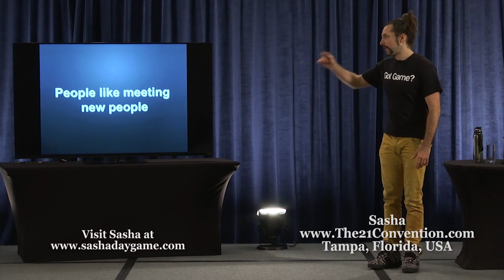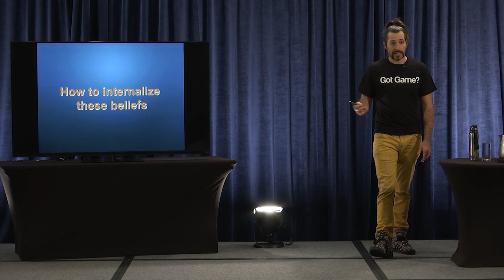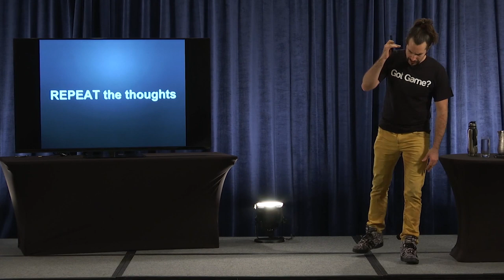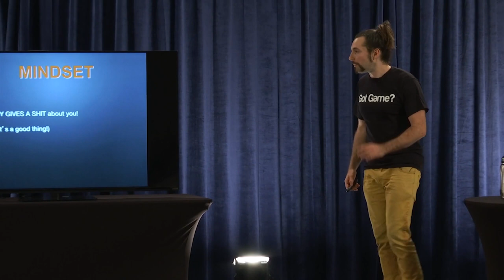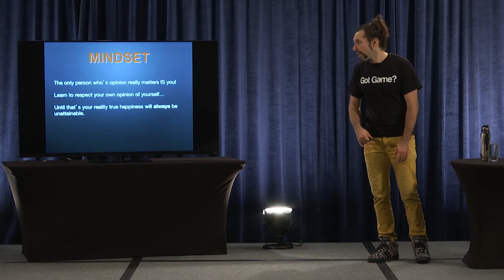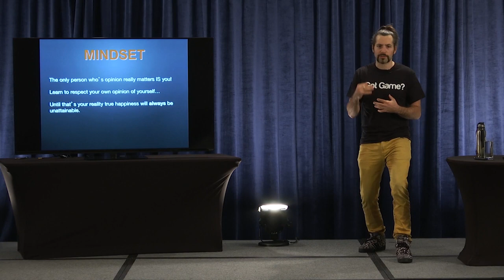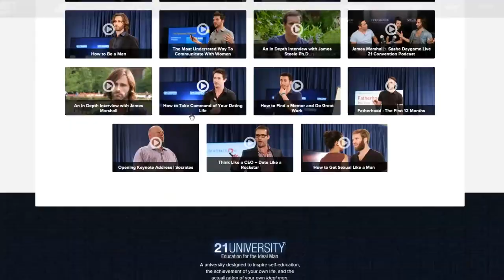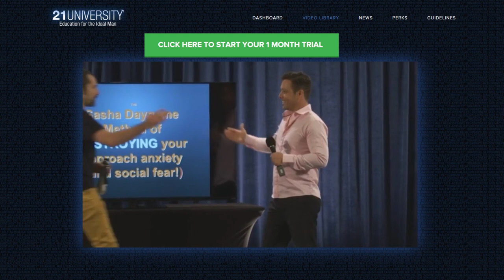Chapter 2 of 5 | How to Destroy Your Approach Anxiety & Social Fear | Sasha Daygame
21 Studios needs your support to keep helping millions of men.

Everyone has social fear whether it’s talking to beautiful women or public speaking. Learn about the causes of social fear and how to overcome these sticking points.

In the full speech you will learn,

- How to internalize new beliefs.
- The source of approach anxiety.
- The biggest secret to removing fears.

About Sasha:

Sasha Daygame was introduced to the “self help” field by none other than Mystery of VH1’s The Pickup Artist, in the late 1990’s. Although exposed to the theories of social dynamics at a very young age, Sasha focused his time and energy building his skills as a stand up comedian for the next decade. Around 2006, after reading The Game, he decided to finally take his dating skills into his own hands got heavily into self improvement, and seduction. Sasha spent thousands of hours chatting up beautiful women in the UK, Europe and overseas. Eventually he developed his own unique system — a method which has been described as “insane fun” and revolves around completely eradicating pre-conceived social fears first, and then meeting beautiful girls soon after!

Sasha discovered this direct mindset in 2009 and his results improved dramatically — and he has been singing the praises of a direct approach to meeting women ever since! Sasha is renowned for getting amazing results for his students, and regularly trains clients who travel from around the globe to attend his courses. Much of Sasha’s teaching centers around honesty and authenticity. In 2010, Sasha put together the world’s first “Direct Dating Summit” bringing together the world’s best Direct Dating coaches. This was hailed by attendees as a “completely life changing event.” Alan Roger Currie claimed is was “the best event I’ve ever seen in my life” (Direct quote.) Sasha is one of the top dating coaches in the world, and has a strong following in the European seduction community.